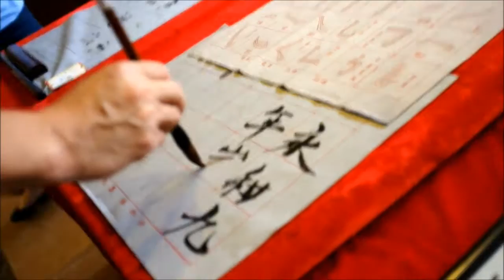In Foshan - Guangdong, China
Visit to Foshan university and city, Guangdong, China, in 2012.
The sound track comes from 月亮下的鳳尾竹 - 龔玥.